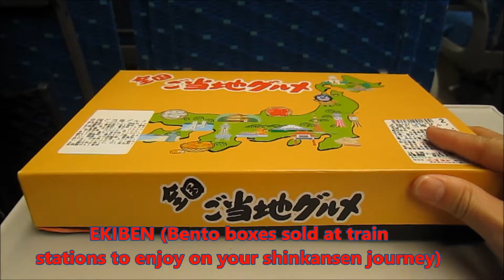Food to try in Japan - Ekiben Bento Boxes Shinkansen Bullet Train Station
Food to try in Japan - Ekiben Bento Boxes at major train stations - small perfectly created bite-sized meals to enjoy on your Shinkansen Bullet Train ride!
Eki = train   Ben = Bento